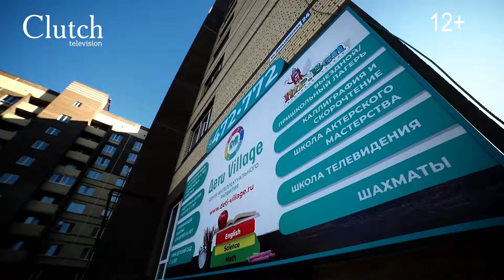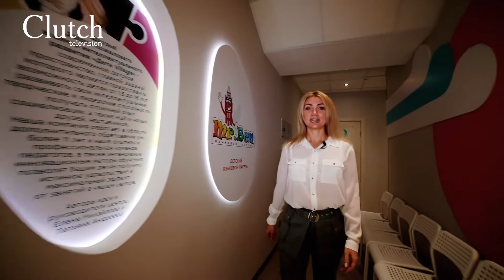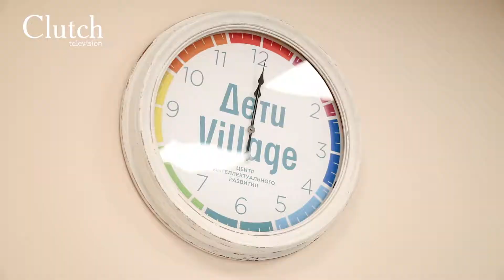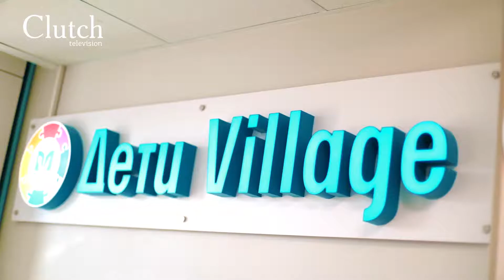Дети Village: Готовность номер один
Важное событие состоится 7 сентября 2019 года. Гостеприимные двери распахнет новенький центр интеллектуального развития Дети Village. Смотрим, что ожидает гостей центра.